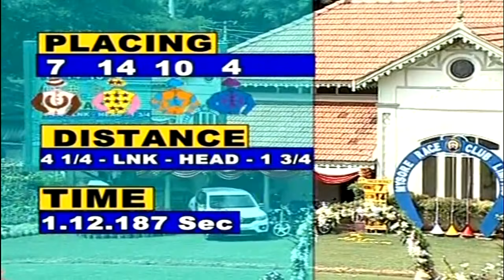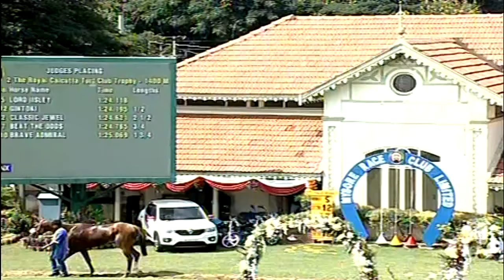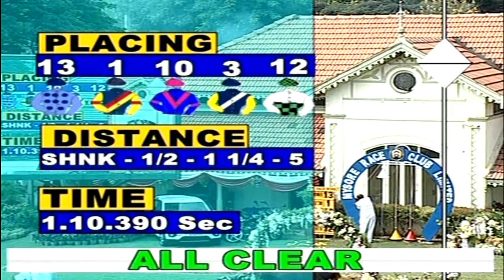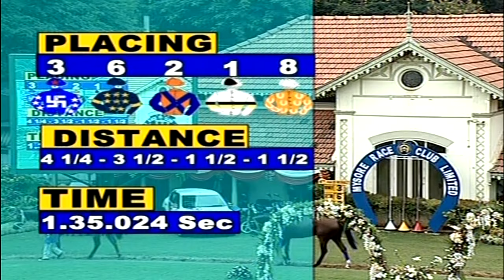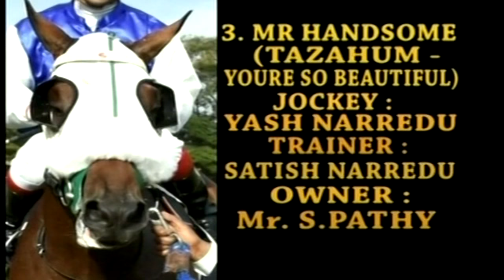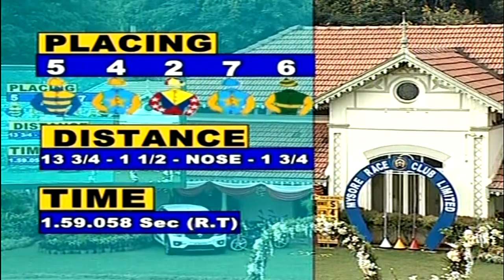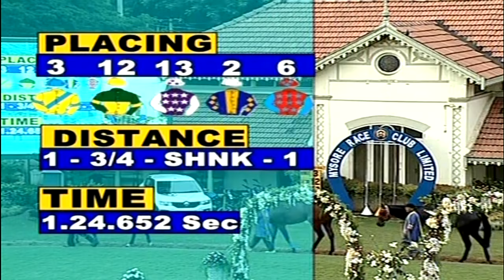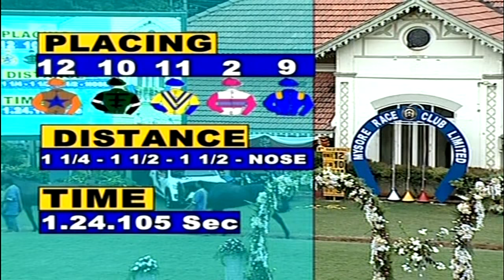Mysore Derby Day 21 October 2018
It was no surprise when top trainer S Padmanabhan disclosed that Sir Cecil is the best he has trained in his illustrious career. “I have trained a lot of good classic winners but Sir Cecil is a very special horse. He tops my list.” said Padmanabhan delighted with the record breaking effort of the champion in the Mysore Derby on Sunday.

Pitted against six rivals who posed no threat to the star performer from the Dashmesh Stud Farm, Sir Cecil, it appeared decided to race against the clock. The moment his pilot Trevor Patel eased him in front he kept going and halfway from home it was clear that the handsome grey was running against the clock, none of his rivals having the ability to match his cruising speed. The champion with Trevor easing him down stopped the clock at 1:59.05 bettering the existing mark (1:59.62) registered by Castlebridge last year. It was an astounding performance and all the big classics in winter are now at his mercy. The top gun unbeaten from his seven starts is in a league of his own and his next target is the Bangalore winter classics before he moves to Mumbai for the big Indian Derby.

Well for the record, Sir Cecil won the Mysore Derby by a yawning gap of more than 13 lengths from Secretive Force while the winner’s stablemate Indian Pharaoh took the third spot ahead of the solitary filly in the fray, Mea Culpa.

The Samar Singh-trained Subah Ka Tara reigned supreme in the Bangalore Turf Club Trophy run over a sprint. The favourite who looked a picture of fitness at the parade ring produced a sprakling gallop in the hands of leading pro Srinath to overhaul his arch rival Korol at the distance post before putting the issue beyond doubt in the final furlong. Subah Ka Tara, it is needless to mention is in peak form and is certain to maintain his winning streak in the forthcoming Bangalore winter season.

The Padmanabhan-trained Big Sur, Courage from the stables of Arjun Manglorkar and the Irfan Ghatala-trained Automatic topped the betting board in the Hyderabad Race Club Trophy run over a mile. Big Sur hit the front after the field of eight contestants came under the starter’s flag and never let the initiative slip despite coming under pressure briefly from Courage at the top of the straight. Automatic who failed to keep pace with the first two finished a tame third ahead of the topweighted Sedulous.
The Bobby-trained Be Bold was fancied most in the Royal Western India Turf Club Trophy run over a sprint. But the public choice after streaking ahead flattered to deceive. Lesser fancied Turf Striker from Rakesh’s yard who had failed to enter the winners’ circle when fancied most in his two earlier starts produced his best in the hands of Umesh on D-day to score from Gran Paradiso in a thriller while all Be Bold could do was to cling on to the third spot. The runner-up appears to be enjoying the climate and conditions at this centre after shifting base from Mumbai and it will surprise most if she fails to make a mark in the winter.

The Madras race Club Trophy was split into two divisions. In the upper division run over a distance of seven furlongs, Blue Jack from Sirajuddin’s yard on the strength of his facile victory in her last essay was fancied most but the mare disappointed most finishing a poor fourth thanks to Imran Khan who appeared in a great hurry to gain a favourable position at the start and again to hit the front the moment the field negotiated the final curve. Export Quality from Azhar Ali’s yard came up trumps in the hands of Srinath pegging back Prince Azeem and  Campari Girl who charged home late on the scene. The lower division was claimed by the second in demand at the betting ring Intrepid Warrior piloted in copybook style by Nirmal Jodha.

Earlier the S M Jhonson schooled Classic Jewel who was in line for a hat-trick failed to accomplish the feat finishing a tame third behind the winner  Lord Iisley partnered by apprentice  Manish. The winner had the credentials to test the best on the strength of his impressive effort in his last start, but he was overlooked the moment the big bettors went bang-bang on Classic Jewel. The eight to one shot Gintoki assumed command the moment he went past the favourite in the final furlong only to see Lord iisley spoil his party close home.

The Lokanath Gowda-trained Ultimate Speed proved too good in the opening event. The ten to one shot shocked the followers of form shooting through the pack to win with a measure of comfort while suggesting that he doesn’t belong to this class.